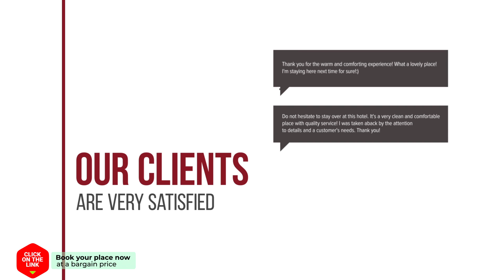Maison Peponides hotel review | Hotels in Exo Lakkonia | Greek Hotels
Maison Peponides hotel video review. Hotels in Exo Lakkonia, greek 3 stars hotels.